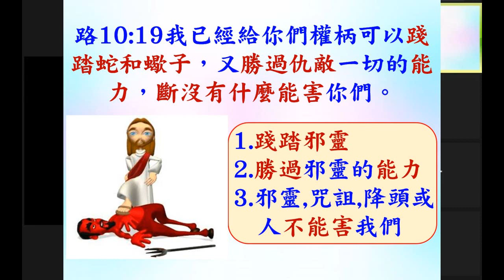研經: 基督徒的權柄和能力(第7課) - 勝過邪靈的權柄 路10:19 - 2022.11.02 葉牧師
基督徒的權柄和能力(第7課) - 勝過邪靈的權柄 路- 10:19

1．2:30至3:50：互動性崇拜，用深入查經的方法，一方面帶領眾人敬拜神，也幫助大家學習釋經，有點像我們的ZOOM釋經聚會。
2．4:00至5:30：侍奉操練課程，最後有服事禱告。

請肯定戶口名字是：Global Fire Missions Ministries Limited.

1. 與主的關係：怎樣建立與主相愛的關係，怎樣從主的愛得力，怎樣深信神的供應和計劃。
2. 處理生命：怎樣不被人、罪、負面思想情緒和潛意識、婚姻和生活的問題、和侍奉的問題影響。
3. 進入不同層次的侍奉：侍奉可以由簡單的生活見證，到建立別人的靈命，或進入策略性的侍奉。

《輕鬆得勝》的特色：
1. 一目了然：簡單知道怎樣處理和發揮生命。
2. 有實際可行的方法：我和很多人曾20年實際地應用。
3. 可以輕鬆喜樂地得勝：可以在恩典中輕鬆喜樂地處理任何問題，不需要在壓力下成長。因為耶穌的軛是容易的，而神喜悅我們任何真心的努力。
4. 活出《輕鬆得勝》並不太難：處理和發揮生命並不是遙不可及。

相關經文:
下的都是祢的；國度也是祢的，並且祢為至高，為萬有之首。12豐富尊榮都從祢而來，祢也治理萬物。在祢手裡有大能大力，使人尊大強盛都出於祢。
2. 一切都屬於神，所以神有權柄賜給我們：詩24:1 地和其中所充滿的，世界和住在其間的，都屬耶和華。
3. 神將萬物都賜給我們，我們有權柄去領受這些恩典：羅8:32 神既不愛惜自己的兒子，為我們眾人捨了，豈不也把萬物和他一同白白的賜給我們嗎？
4. 赦罪的權柄：約20:23 你們赦免誰的罪，誰的罪就赦免了；你們留下誰的罪，誰的罪就留下了。
5. 祈求就得著的權柄：約14:13 「你們奉我的名無論求什麼，我必成就，叫父因兒子得榮耀。」約一5:14 我們若照他的旨意求什麼，他就聽我們，這是我們向他所存坦然無懼的心。
6. 能力的應許：腓4:13 我靠著那加給我力量的，凡事都能做。
7. 勝過魔鬼的權柄：路10:19 我已經給你們權柄可以踐踏蛇和蠍子，又勝過仇敵一切的能力，斷沒有什麼能害你們。
8. 行神蹟的權柄：可16:15他又對他們說：你們往普天下去，傳福音給萬民聽。16信而受洗的，必然得救；不信的，必被定罪。17 信的人必有神蹟隨著他們，就是奉我的名趕鬼；說新方言； 18 手能拿蛇；若喝了甚麼毒物，也必不受害；手按病人，病人就必好了。…30門徒出去，到處宣傳福音。主和他們同工，用神蹟隨著，證實所傳的道。阿們！
9. 領受祝福的應許和權柄
a. 林前2:9 如經上所記：神為愛他的人所預備的是眼睛未曾看見，耳朵未曾聽見，人心也未曾想到的。
b. 太6:33 你們要先求他的國和他的義，這些東西都要加給你們了。
c. 羅8:28 我們曉得萬事都互相效力，叫愛神的人得益處，就是按他旨意被召的人。
d. 詩34:10 少壯獅子還缺食忍餓，但尋求耶和華的什麼好處都不缺。
e. 詩37:4 又要以耶和華為樂，他就將你心裡所求的賜給你。
f. 賽58:14 你就以耶和華為樂。耶和華要使你乘駕地的高處，又以你祖雅各的產業養育你。這是耶和華親口說的。